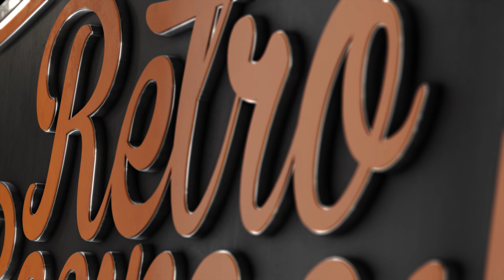Formula Vintage: un pequeño milagro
Los eventos de Formula Vintage han logrado algo tan importante como volver a reunir a los monoplazas de fórmulas nacionales.

De los clásicos Formula 1430 a los más recientes Formula Ford o Nissan, Formula Vintage da la bienvenida en cada meeting (no competitivo) a monoplazas y apellidos que han escrito grandes páginas en la historia de nuestro automovilismo.

Con el único afán de reunir máquinas que ya no tienen cabida en los campeonatos estatales, Formula Vintage ha animado a muchos pilotos a rescatar del olvido sus monoplazas y volver a rodar con ellos décadas después. Un pequeño milagro de nuestro deporte.

Las imágenes corresponden al Formula Nacional Vintage Festival celebrado en Calafat en junio de 2019.

Pronto publicaremos nuevos vídeos exclusivos sobre Formula Vintage. Si te ha gustado el vídeo, síguenos:

RetroRacing.es | Reviviendo grandes historias.